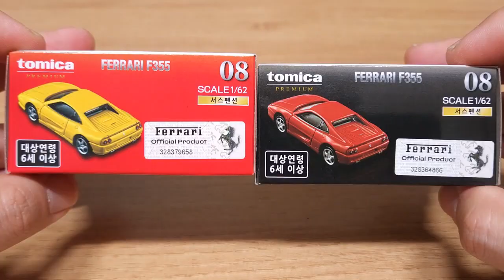토미카 프리미엄 08 페라리 F355 (초회한정 & 일반) | Tomica Premium 08 Ferrari F355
점점 기능을 줄여나가는 페라리 프리미엄...